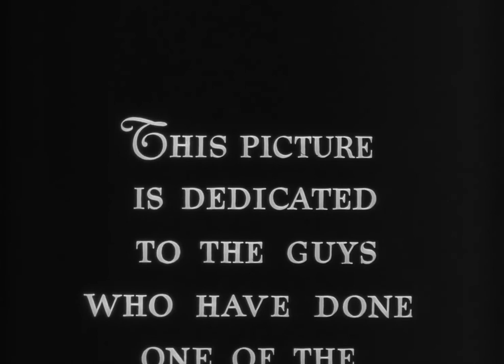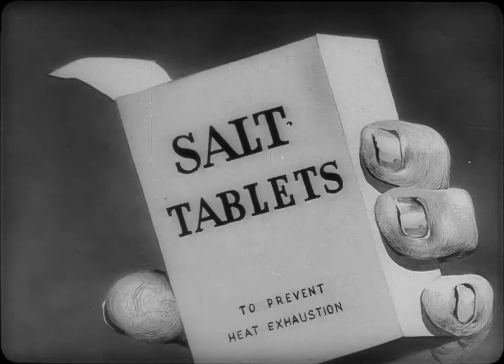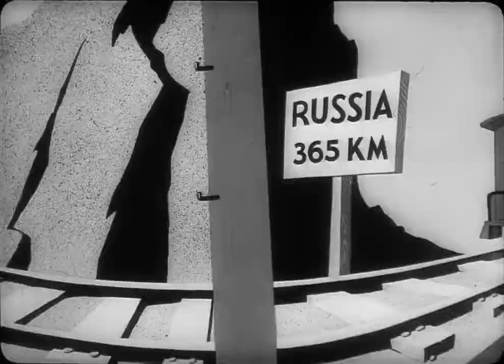Hot Spot 1945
The goal was to help enlisted men with weak literacy skills learn through animated cartoons (and also supplementary comic books). They featured simple language, racy illustrations, mild profanity, and subtle moralizing. Private Snafu did (almost) everything wrong, so that his negative example taught basic lessons about secrecy, disease prevention, and proper military protocols.[1]

Private Snafu cartoons were a military secret—for the armed forces only. Surveys to ascertain the soldiers' film favorites showed that the Snafu cartoons usually rated highest or second highest. Each cartoon was produced in six weeks.[2] The shorts were classified government documents. Martha Sigall, employed at the ink and paint department, recalled the government security measures imposed on the staff working on them. They had to be fingerprinted and given FBI security clearances. They also had to wear identification badges at work.[3] Workers at the ink and paint department were given only ten cels at a time in an effort to prevent them from figuring out the story content.[3]

The name "Private Snafu" comes from the unofficial military acronym SNAFU ("Situation Normal: All Fucked Up"), with the opening narrator in the first cartoon merely hinting at its usual meaning as "Situation Normal, ... All Fouled Up!"